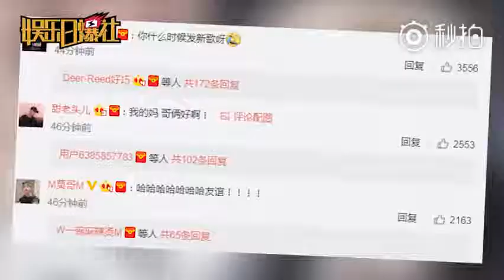黄子韬发新歌，鹿晗实力为其打call！